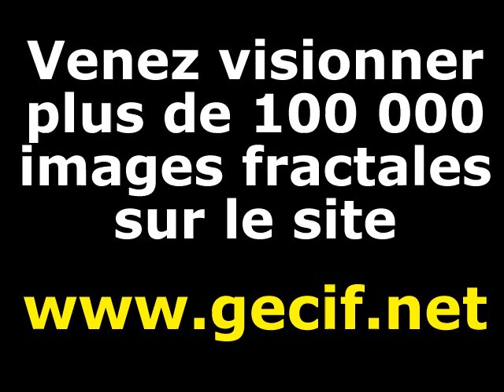Zom dans l'ensemble de Mandelbrot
Animation fractale réalisée avec le logiciel Gecif.